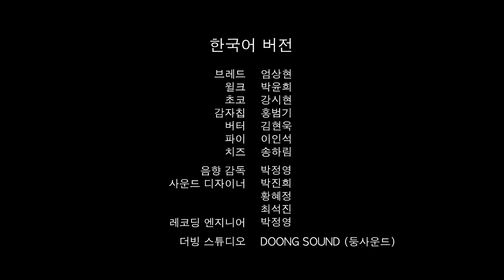Bread Barbershop S01E39 Bread and Baguette, Part 3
abc songs
colors
learning
wheels on the bus
old McDonald
farm